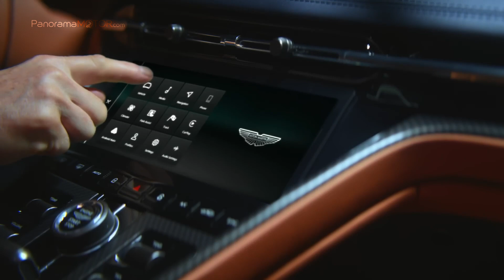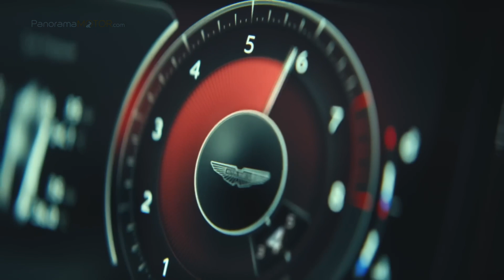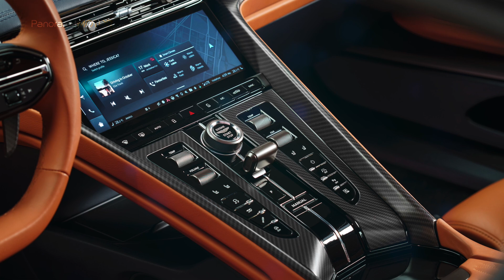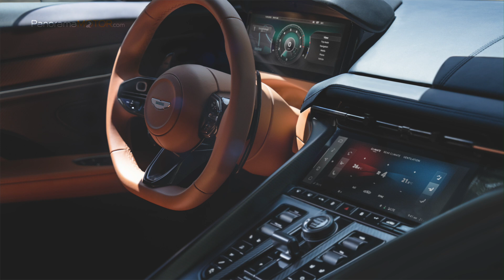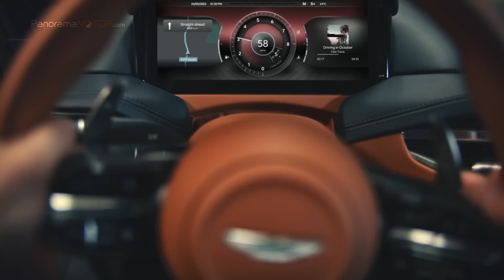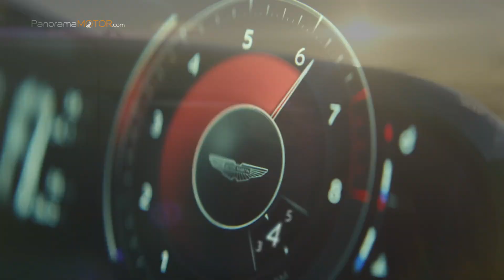Aston Martin DB12 2024 | EL PRIMER SUPER TOURER DEL MUNDO!!!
La firma Británica se enorgullece de presentar el nuevo Aston Martin DB12 2024, ofreciendo un cambio cuántico en el carácter deportivo y la capacidad dinámica, definiendo una nueva categoría.